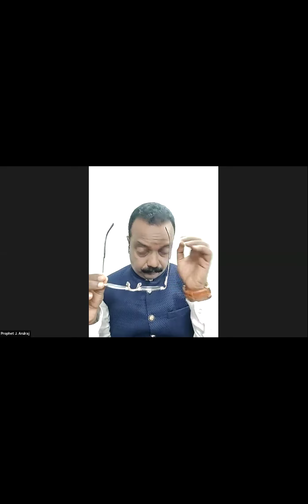TRANSITION | DAY 40 | PROPHET J ARULRAJ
Dearest in Christ, we believe that this video was prophetic and has brought to you a word from God. Write to us your testimonies and feedback.

produced by |
Ephphatha Prophetic Ministries